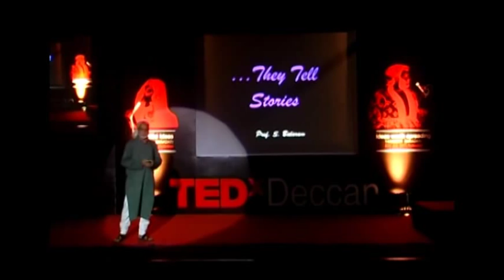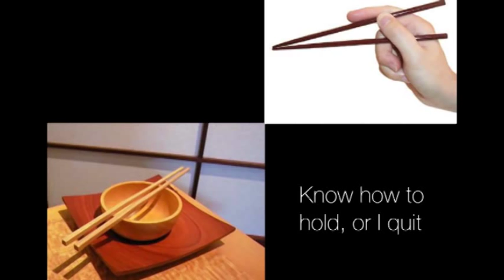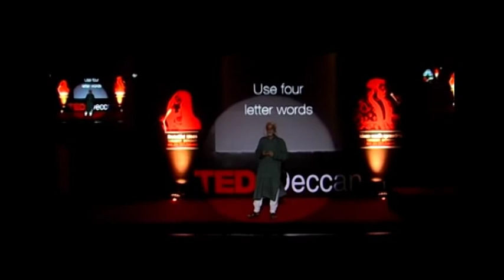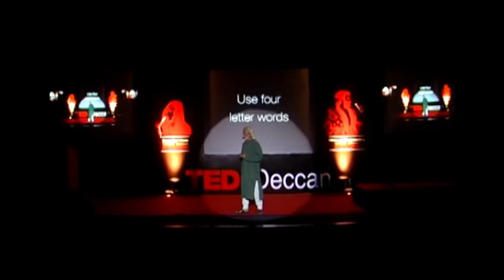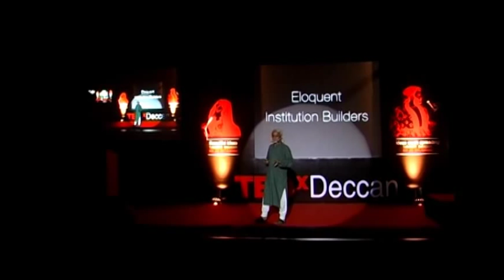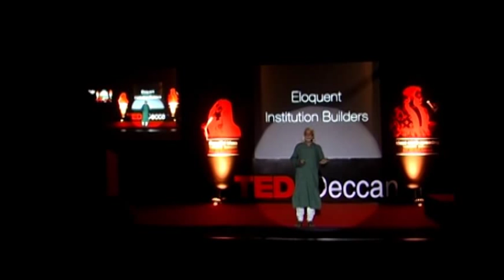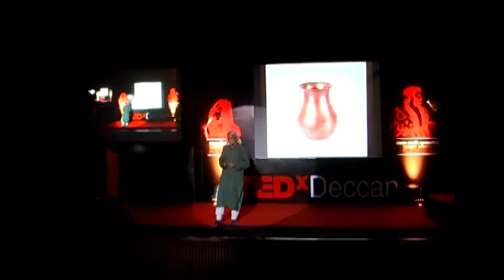TEDx Deccan- The Indian Design Story- Prof. S. Balaram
Prof Balaram is a great story teller and chooses to share the story of Indian Design & identity through the platform of TEDx Deccan.